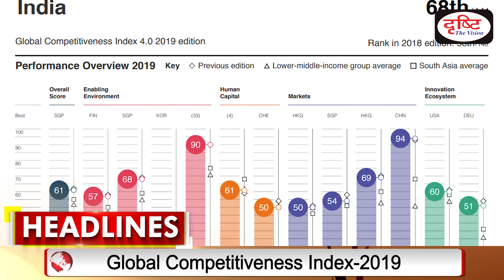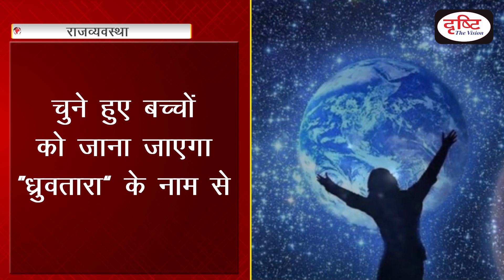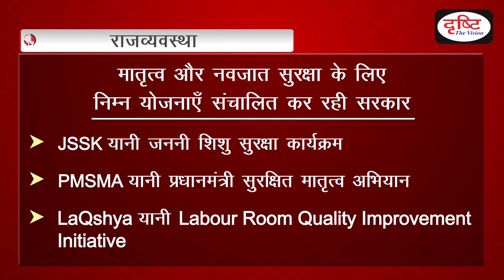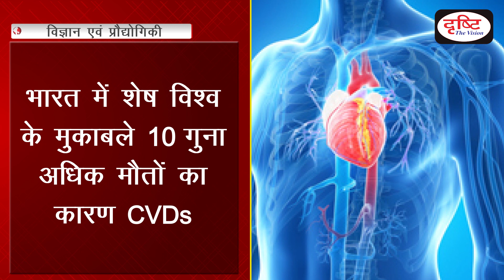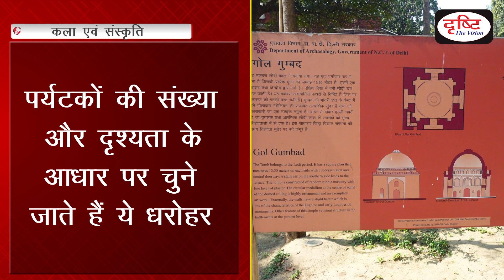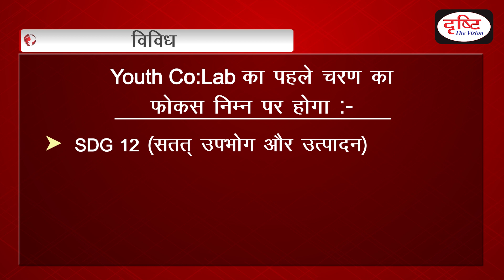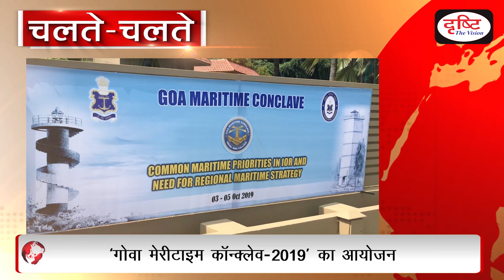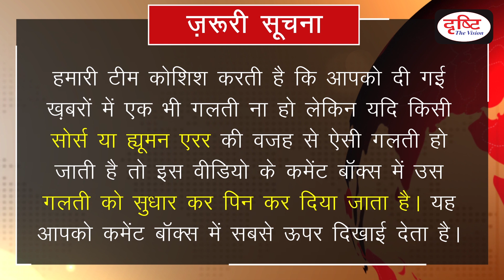Current News Bulletin for IAS/PCS - (04th - 10th October, 2019)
The ultimate goal of Drishti IAS is to assist you in your preparations for the Civil Services Examination and meeting your expectations in this regard. Now Drishti IAS YouTube channel is ‘YONO’ for you, i.e. ‘You Need Only One’ as your civil services preparation guide. As promised, we start a new initiative-‘CURRENT NEWS’- a programme dedicated to Weekly Current Affairs anchored by Amrit Upadhyay. We all know that news is the best source for current affairs which has a huge weight in all competitive exams. Our aim is to include all the important news events of the last week relevant from UPSC perspective. Your feedback indicates that our new venture is up to the mark to meet the needs and expectations of the aspirants. We left no stone unturned to provide all the relevant information which is crucial for the examinations, like UPSC, CSE, UPPCS, MPPCS, RPCS and UKPCS etc. In this bulletin, we are presenting the analysis of the current events that happened last week (04 -10 OCTOBER 2019) Contents of this bulletin are:

अर्थव्यवस्था-
1. GLOBAL COMPETITIVENESS INDEX
2. NATIONAL E-ASSESSMENT SCHEME
3. PRADHAN MANTRI INNOVATIVE LEARNING PROGRAMME (PMILP)

अंतर्राष्ट्रीय संबंध-
4. BANGLADESH’S PM SHIEKH HASINA VISIT TO INDIA

राजव्यवस्था-
5. LAUNCHING OF ‘PRAKASH’ PORTAL
6. TAX RELIEF FOR FOOD AT INCORPORATED CLUBS
7. PRADHAN MANTRI- ASSURED AND SAFE MOTHERHOOD INITIATIVE

8. SATELLITE-BASED ADVISORY SERVICE LAUNCHED
9. RANITIDINE ; UNDER SCANNER
10. CVDs WILL BE THE LARGEST CAUSE OF DEATH AND DISABILITY IN INDIA BY 2020: WHO
11. IGIB FINDS A PROTEIN WITH BETTER PRECISION IN GENE-EDITING

12. GREEN CRACKERS SET TO REDUCE POLLUTION
13. INDIA IS HOME TO ASIA’S OLDEST BAMBOO

14. DELHI JOINS CENTRE SCHEME ‘ADOBT A HERITAGE’

विविध-
15. NOBEL PRIZE  2019
16. LAUNCHING OF ‘Trans-Fat Free’ logo
17. LAUNCHING OF YOUTH CO:LAB
18. RURAL CHILDREN BREASTFED MORE : NATIONAL    NUTRITION SURVEY